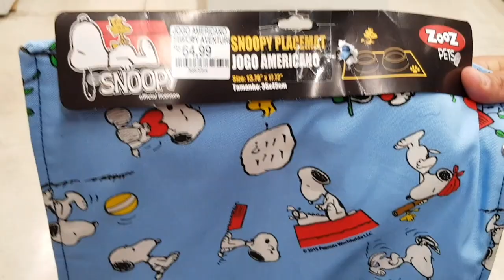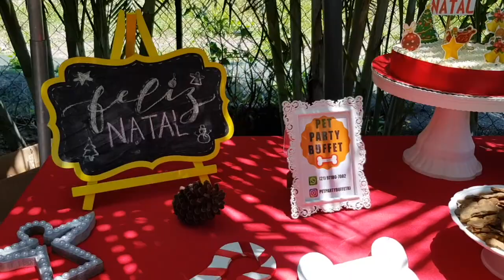UM NATAL SÓ PRA CACHORROS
No vídeo de hoje, nós fomos no NATAL AU AU: uma festa de Natal feita especialmente para cachorros!

A festa foi realizada no Clube do Totó, que fica na Barra da Tijuca, Rio de Janeiro